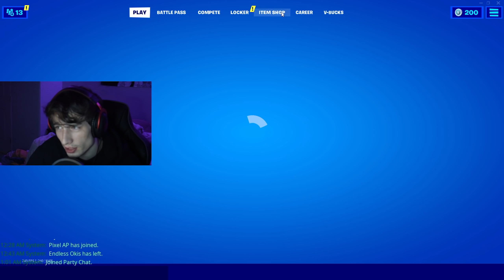I Hosted a CREATIVE WARRIOR ONLY 1v1 Tournament... (no earnings)